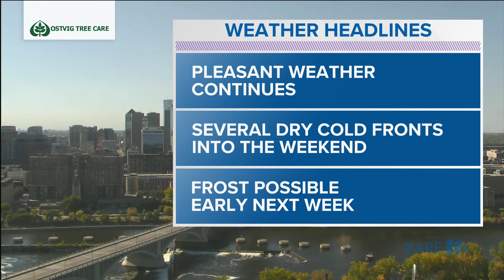KARE 11 News Now - October 9, 2024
Watch the latest news and weather updates on KARE 11 News Now for October 9, 2024.